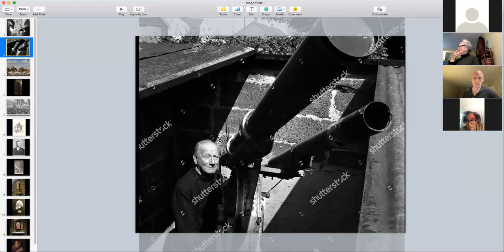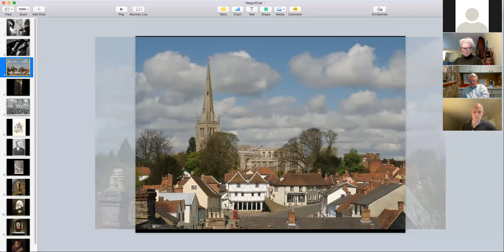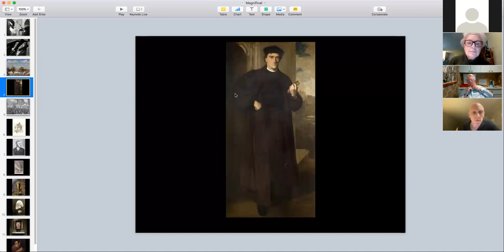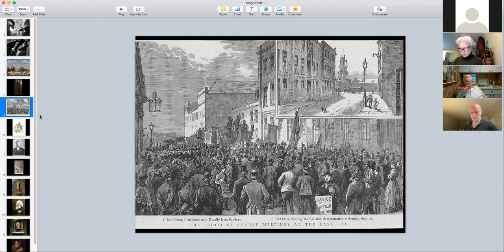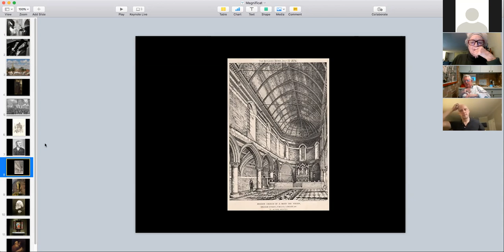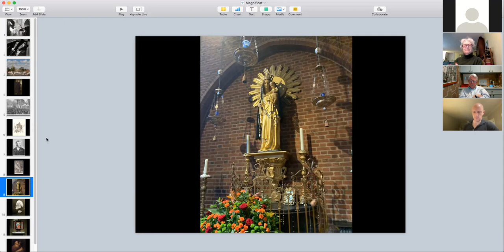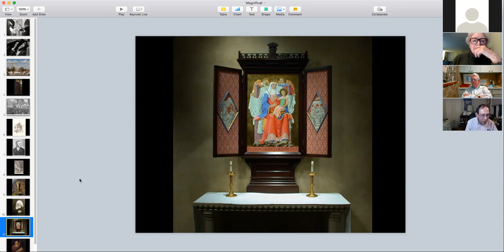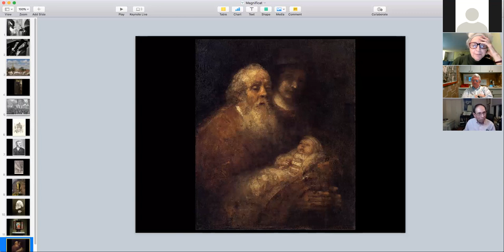The Divine Outlaw Part 4 - Conrad Noel (Hosted by Dr. John Orens)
In the final installment of the "Divine Outlaw" series, Dr. John Orens, Professor of European History at George Mason University, historian of the Church, and proud St. Paul's parishioner, discusses Conrad Noel, the 'Red Vicar' of Thaxted, and the interplay of Christian socialism and Anglo-Catholic identity.